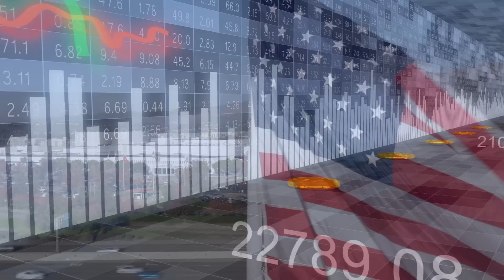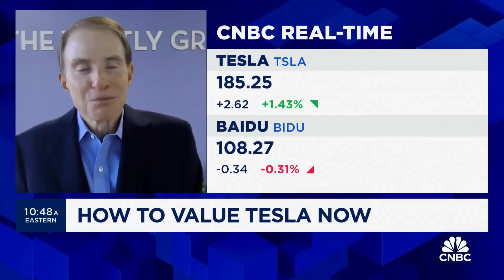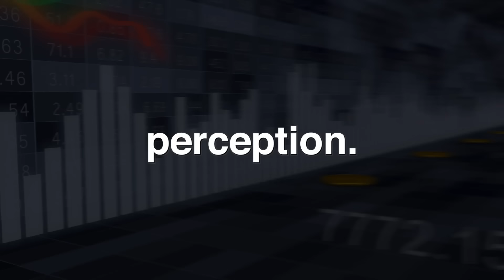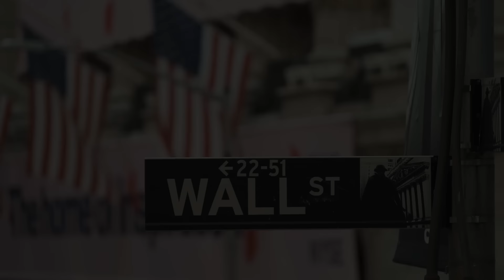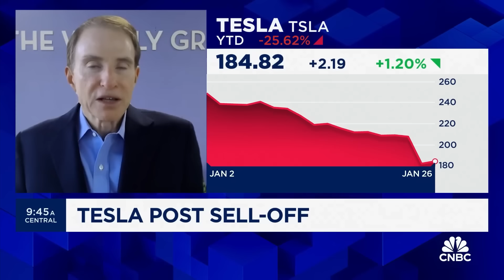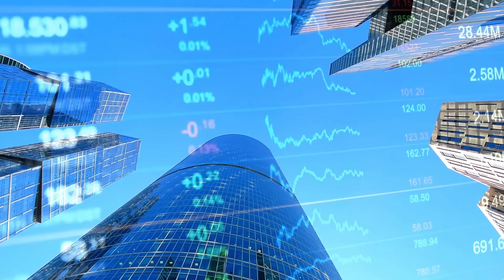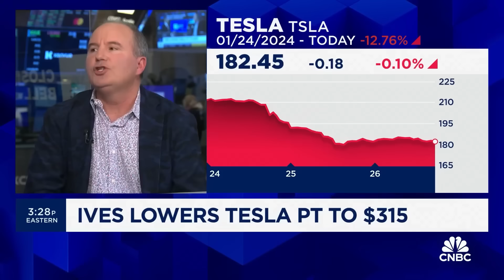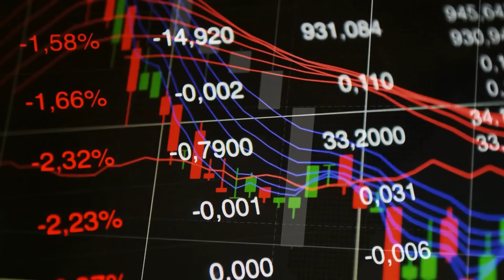Tesla BOARD MEMBER’s MESSAGE for Tesla ALL Shareholders!?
Tesla is in a bit of a situation right now. The release of Tesla's Q4 earnings report has sparked a whirlwind of reactions, painting a complex picture of one of the most talked-about companies in the world. But have you ever wondered if the market is actually right about Tesla's growth potential? What if Tesla's growth story still remains intact, and all this is just mere market speculation?